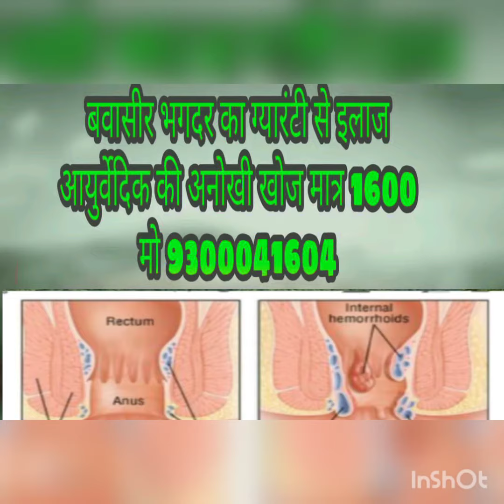Ayurvedic medicine will be eliminated by rooted piles only 1600 mo 9300041604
उसे डाक्टर अपनी भाषा में फिशर भी कहते हें। जिससे असहाय जलन और पीड़ा होती है। बवासीर बहुत पुराना होने पर भगन्दर हो जाता है। जिसे अँग्रेजी में फिस्टुला कहते हें। फिस्टुला प्रकार का होता है। भगन्दर में पखाने के रास्ते के बगल से एक छेद हो जाता है जो पखाने की नली में चला जाता है। और फोड़े की शक्ल में फटता, बहता और सूखता रहता है। कुछ दिन बाद इसी रास्ते से पखाना भी आने लगता है। बवासीर, भगन्दर की आखिरी स्टेज होने पर यह केंसर का रूप ले लेता है। जिसको रिक्टम कैंसर कहते हें। जो कि जानलेवा साबित होता है। # bawasir ayurvedic # bawasir after delivery # bawasir ayurvedic upchar #  bawasir ka upay #  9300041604   # hearing aid kan ki machine